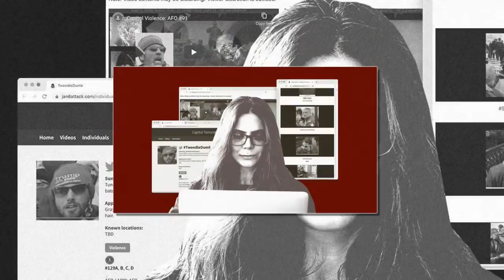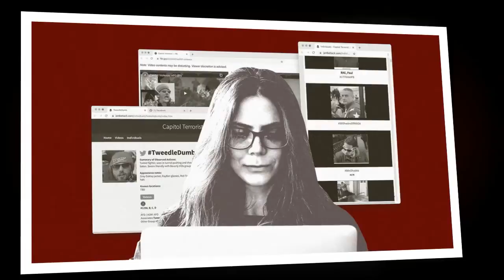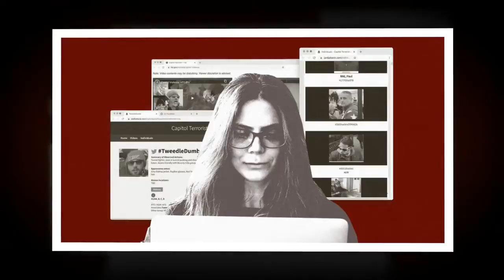He Attacked Cops At The Capitol. The FBI Interviewed Him. Then He Rejoined The Army.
On Jan. 6, 2021, a Donald Trump supporter named James Mault took part in the attack on the U.S. Capitol.
On Jan. 18, the FBI interviewed Mault about his role in the riot that day.
Mault, who was known to online sleuths as IronWorkerGuy because he was wearing a helmet with a bunch of stickers re